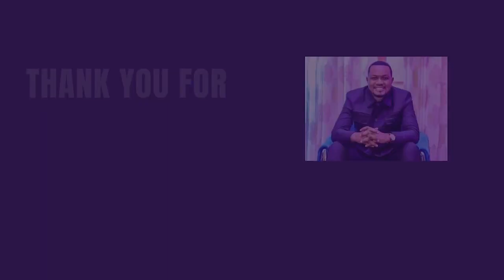WATCH HOW THIS YOUNG MAN'S DESTINY WAS UNVEILED THROUGH PROPHECY | PROPHETE JOEL LUTUKA